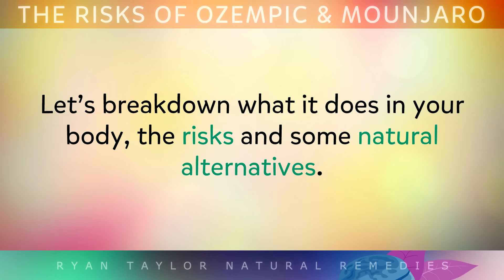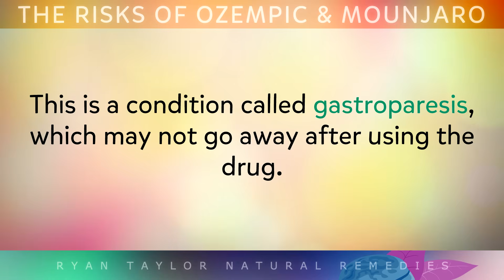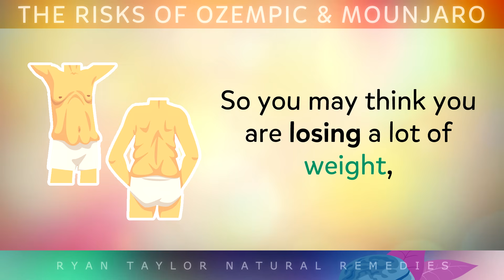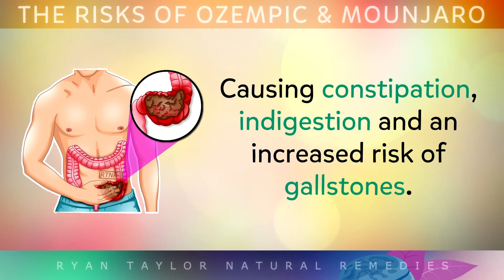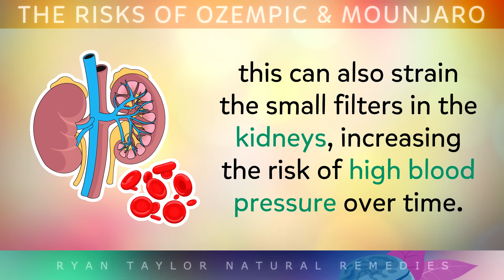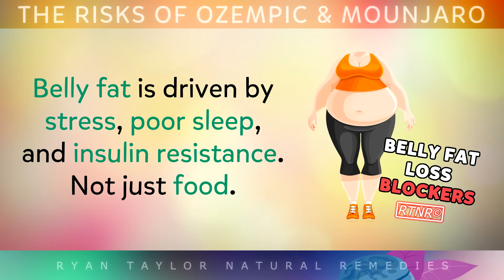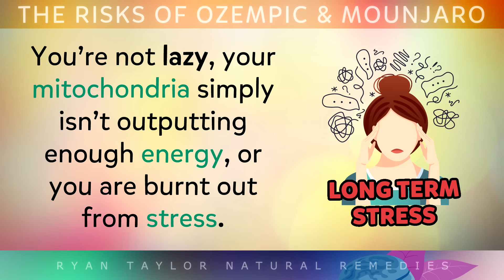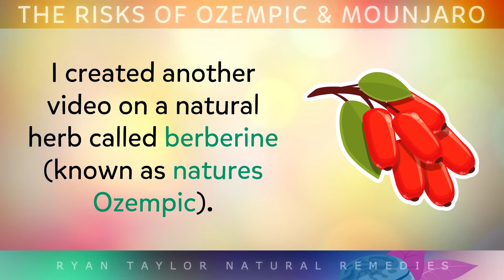The Long Term Effects of Ozempic & Mounjaro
In this video, we explore the long-term effects of weight loss injections like Ozempic, Mounjaro, and other GLP-1 agonists, which were originally designed for type 2 diabetes but are now being used by millions of people for fat loss.

We’ll break down how these medications affect your pancreas, digestive system, muscle mass, and metabolism, along with risks like gastroparesis, nutrient deficiencies, and rebound weight gain.

If you’ve ever wondered what’s really happening inside your body while taking these drugs. this video is for you.

Plus, I’ll share some natural strategies that can help you reduce cravings, feel fuller, and support healthy weight loss without injections.

⏰ 00:00 - How They Work
⏰ 00:45 - The Real Effects
⏰ 04:08 - Natural Solutions

About Ryan:
Ryan Taylor is a UK-based nutritionist and educator focused on natural health, food science and wellness education. He holds a degree in Computing Science, and since 2016 has created over 1,500 videos helping people understand the power of nutrition and natural remedies.

💚 I wish you great health, wealth and happiness in everything you do.
Power Playlists To Add To: